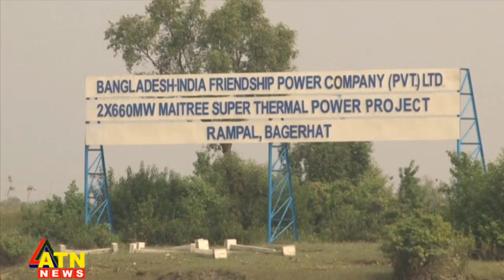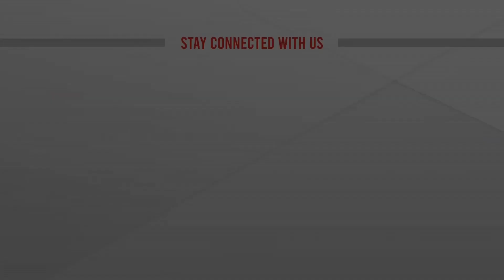প্রধানমন্ত্রীর ভারত সফরেই রামপাল বিদ্যুৎ কেন্দ্র উদ্বোধনের সম্ভাবনা | Rampal Power Station| ATN News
প্রধানমন্ত্রীর ভারত সফরেই রামপাল বিদ্যুৎ কেন্দ্র উদ্বোধনের সম্ভাবনা | Rampal Power Station| ATN News | bangla news |  bangladesh news | latest bangla  news | latest news | top bangla news